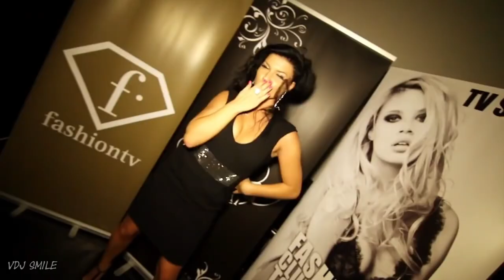Alexander Holsten & Sanya Shelest Deep House Music